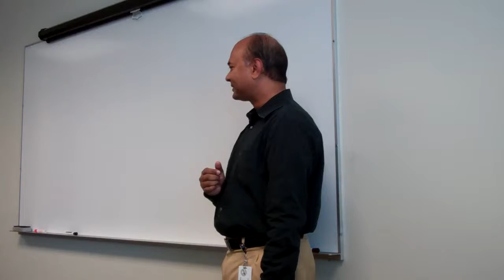Ravi Imperfect Me